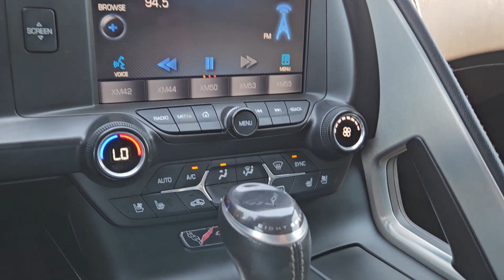2015 Chevrolet Corvette Stingray TX Paris, Bonham, Clarksville, Hugo, Mount Pleasant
Pre-Owned 2015 Chevrolet Corvette Stingray available at Paris Ford located in 2020 N.E. Loop 286, Paris, TX, 75460. Servicing the Paris, Bonham, Clarksville, Hugo, Mount Pleasant area.

Enjoy the view of this   2015  Chevrolet Corvette.  The Chevrolet Corvette: The street-legal track car with an aggressively powerful heart, racing spirit, and the sophistication sought after by serious driving enthusiasts. The following are some of this vehicles highlighted options: Navigation System, Keyless Entry, Satellite Radio, Heated Mirrors, Premium Sound System, Remote Engine Start, Power Passenger Seat, Back-Up Camera, Power Driver Seat, Heated Front Seat(s). Live like you mean it. Drive like you've dreamed it. The Corvette.